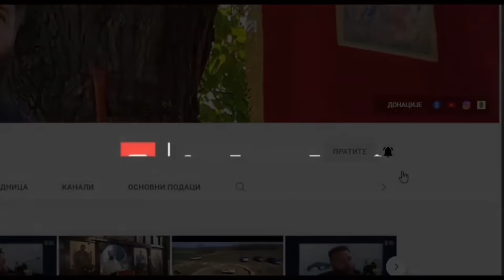Одговор на питање да ли деца од малена треба да иду у цркву....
Црква Светих апостола Вартоломеја и Варнаве, Вел. Плана, 04. децембар 2023.